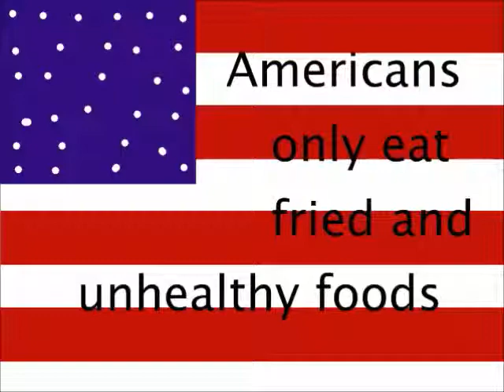Hello Pajamas - Ep 2 Pt 1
The first part of the Stereotypes episode of "Hello Pajamas/Privyet, Pizhama."

There was so much to cover and even splitting it in half was too long, so I decided to just break it up into parts.

Please keep in mind that not everyone is the same. While some Americans may fall under some of these stereotypes, not every American does. This is the same for Russians and their stereotypes as well.

Real American - Rick Derrenger

The Stereotype Song - Your Favorite Martian